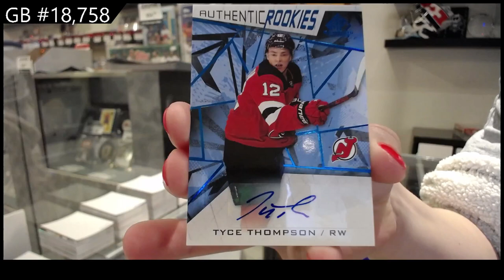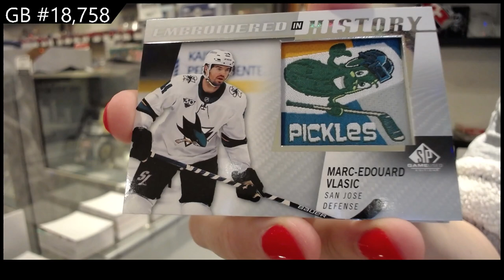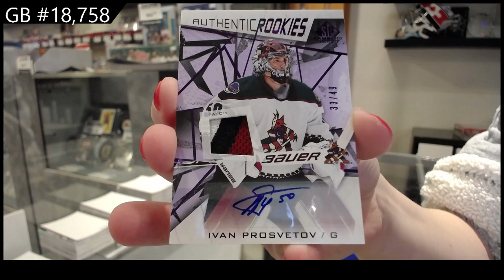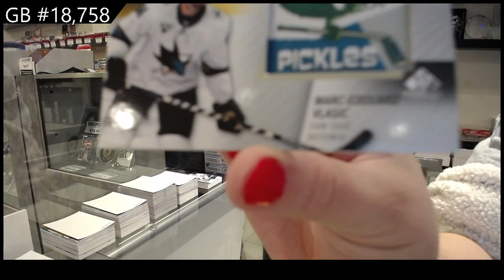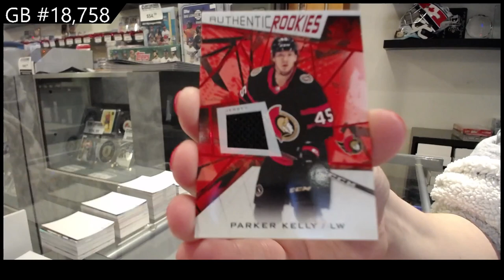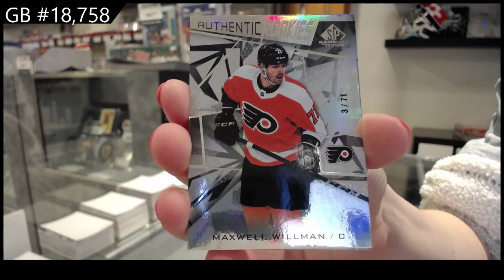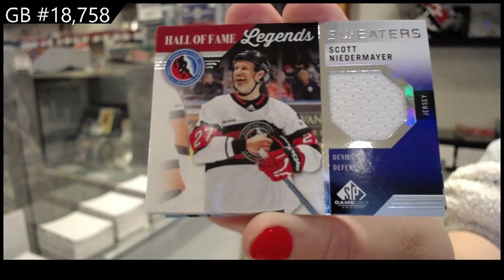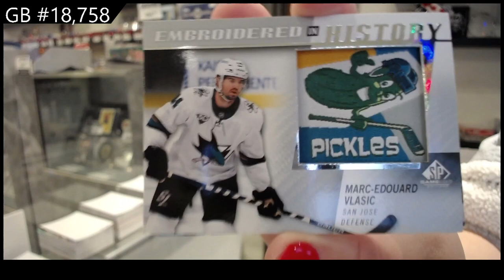21-22 Upper Deck SP Game Used Hockey 5 Box Break - C&C GB #18,758